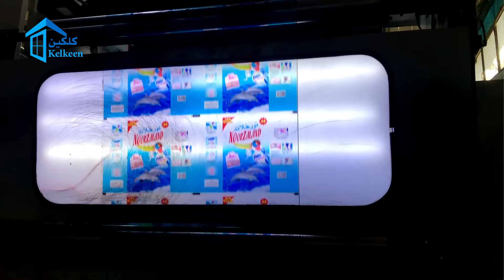مستند سرمایه گذاری های اخیر در افغانستان_Recent investments in Afghanistan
در حمایت از تولیدات داخلی افغانستان بیننده کلکین باشید.